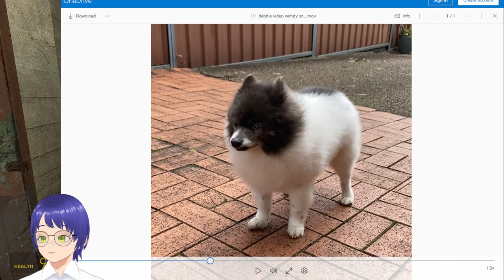Half-Life 2 with substitute streamer Stratagemerald